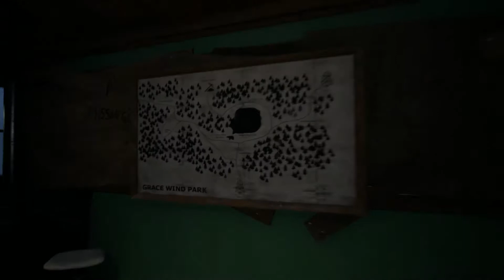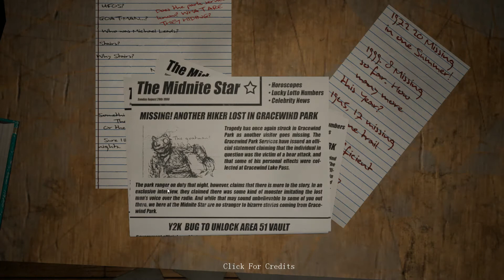Seul dans la forêt - Do You Copy : Présentation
Nous incarnons un garde forestier qui doit aider un voyageur perdu à retrouver son chemin en pleine nuit